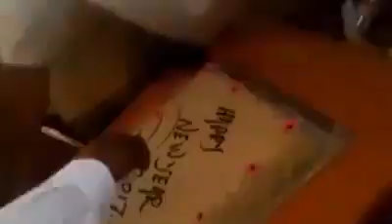2017 New Year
whatsapp group link 💛❤️Kaduvetti💛❤️

vanniyar status

வன்னியர் ஜெயந்தி

வன்னியர் ஜெயந்தி status

vanniyar boys